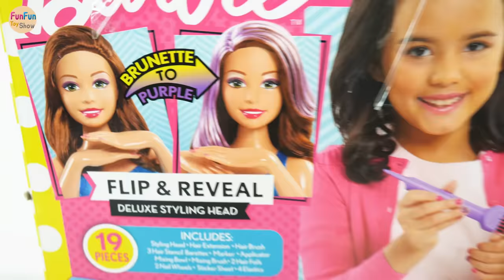Big Barbie Deluxe Styling Head Pink Purple Hair Makeover Kepala boneka Barbie Cabeça de Barbie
Barbie Deluxe Styling Head Blonde to Pink
Barbie Deluxe Styling Head Brunette to Purple
Barbie Flip and Reveal Deluxe Styling Head
Boneka Barbie Kepala mewah besar Rambut merah muda Rambut ungu - Mainan Perhiasan Cincin Anting Gelang Kalung
Gigante boneca Barbie cabeça Cabelo rosa Cabelo roxo - Brinquedo de jóias Anel Brinco Pulseira Colar